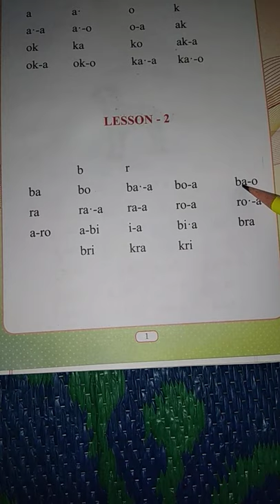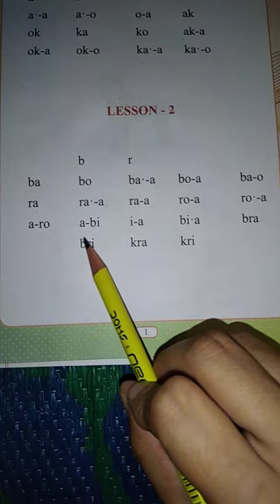Poraiani ki.tap 1. lesson 2. Ko poraiani.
Class 1
Denovo School Tura.